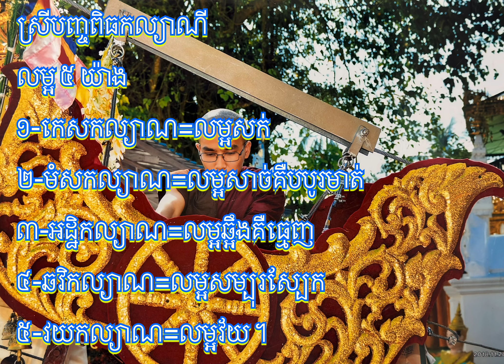ប្រវត្តិរឿងរ៉ាវ មហាឧបាសិកាវិសាខា (ភាគ ២)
ប្រវត្តិរឿងរ៉ាវ
មហាឧបាសិកាវិសាខា

ក្រុងសាកេត
១-សយំ គហិតំ កេតំ ឯត្ថាតិ សាកេតំ។
២-សាយំ គហិតំ កេតំ ឯត្ថាតិ សាកេតំ។
៣-សហ អាកេតេន យំ វត្តតីតិ សាកេតំ។

ស្រីបញ្ចពិធកល្យាណី
លម្អ ៥ យ៉ាង
១-កេសកល្យាណ=លម្អសក់
២-មំសកល្យាណ=លម្អសាច់គឺបបូរមាត់
៣-អដ្ឋិកល្យាណ=លម្អឆ្អឹងគឺធ្មេញ
៤-ឆវិកល្យាណ=លម្អសម្បុរស្បែក
៥-វយកល្យាណ=លម្អវ័យ ។

សូមអនុមោទនា ។

Soluy Loeut (លឿត សុលុយ), [1/4/23 4:55 PM]
ការបូជាព្រះធម៌តារយៈ
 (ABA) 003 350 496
Loeut Soluy

(ACLEDA)
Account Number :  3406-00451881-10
Account Name :  Loeut Soluy